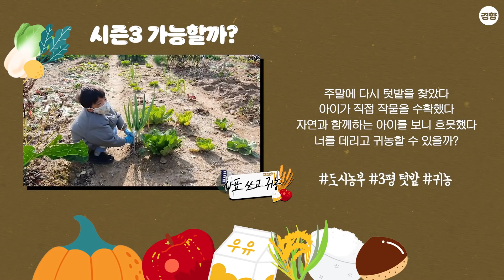내 텃밭의 배추는 누가 먹었는가 | 사표 쓰고 귀농 시즌2 ep.4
'기자는 나랑 안 맞아..'를 외친 지 어언 10년...아니 이제 11년. 시골살이의 가능성을 알아보기 위해 전국 귀농·귀촌인을 만나러 떠났던 이재덕 기자의 ‘사표 쓰고 귀농 시즌2’가 돌아왔습니다. 회삿돈으로 귀농 준비하는 귀농바라기 이재덕 기자의 좌충우돌 귀농프로젝트. 마지막 편 ‘도시 텃밭러’ 이야기를 영상에서 확인하세요.